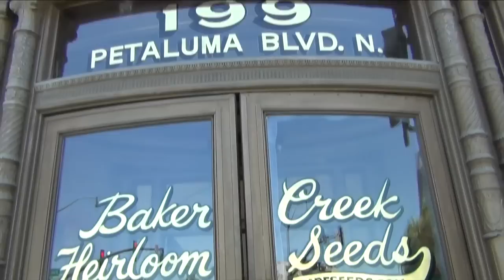Petaluma Main Street USA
We are proud to share the video that earned Petaluma runner-up in Sunset Magazine's Best Main Street Contest.